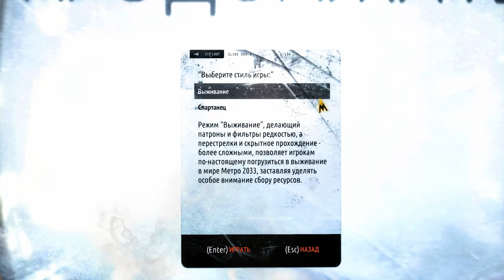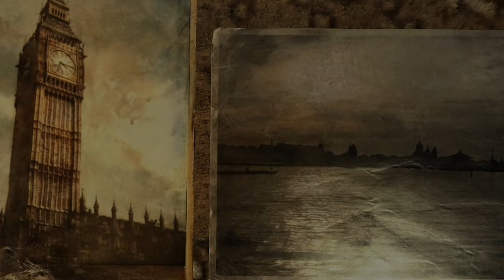Прохождение Metro 2033 Redux (Метро 2033: Возвращение) — ГЛАВА 0: ПРОЛОГ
Это прохождение Metro 2033 Redux на русском языке с русской озвучкой.

Усаживайтесь поудобнее, запасайтесь вкусняхами и нажимайте кнопку плэй.
Сюжет игры:В основе сюжета игры лежит книга Дмитрия Глуховского «Метро 2033». Действия происходят в разрушенной ядерной войной Москве. После случившегося было уничтожено практически все человечество, а поверхность Земли превратилась в непригодную для жизни отравленную пустыню. Те, кто выжил, нашли себе убежище под землей в московском метрополитене - именно там и будут происходить события. Вы сыграете за юного Артема, жителя станции ВДНХ, одного из тех, кому было суждено отправится в опасное рискованное путешествие по неизведанным линиям московского метро. Он должен спасти свою станцию от нашествия мутантов, повстречаться с другими обитателями подземки и, преодолев все преграды и трудности, добраться до легендарного Полиса, чтобы оповестить всех о приближающейся опасности и попросить о помощи!

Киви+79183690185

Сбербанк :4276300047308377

Все средства пойдут на развитие канала!

С уважением,The Dark Knight Games!!! 🧡 💛💜💙💚🧡❤❤😊😊😊😋😋

Правила стрима:

— Не КАПСИТЬ,

— Не материться,

— Не рекламировать что-либо,

— Не оскорблять участников стрима и/или чата,

— Не поднимать политические темы

— Я не приветствую вопросы, касающиеся моей личной жизни. Всё, чем я хочу поделиться, я публикую в группе ВК

— Если вам что-то не нравится на стриме, выразите это культурно 🙂😊😊😊😋😋😋